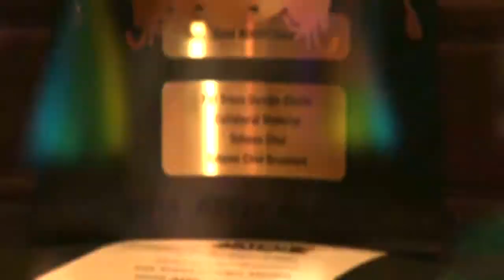LifeStyle Live 2014 ADDY Awards